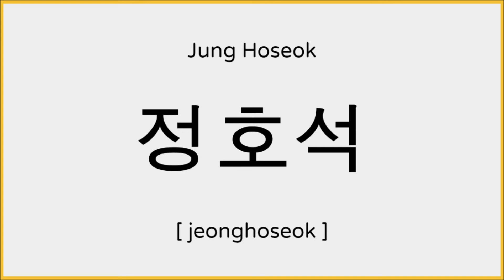How to say Jung Hoseok (BTS J-Hope) in Korean / 정호석 발음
Heyo!

Learn how to pronounce "Jung Hoseok (BTS J-Hope)" in Korean.